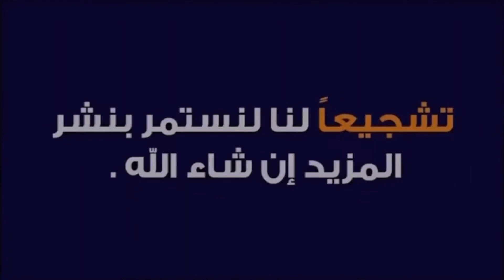تدريب مستمر ولقادم افضل ان شاء الله ربي يحفظكم